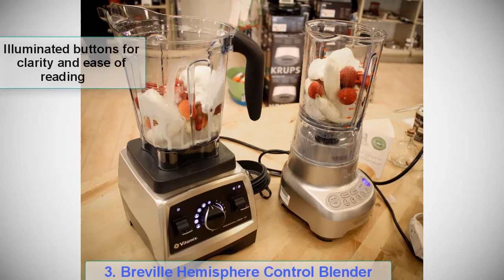Top 5 Best Blender for Smoothies and Juices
► Best Blender for Smoothies and  Juices

► 1. NutriBullet 12-Piece High-Speed Blender
► 2. Oster Versa Professional Performance Blender
► 3. Breville Hemisphere Control Blender
► 4. Vitamix E310 Explorian Blender
► 5. Hamilton Beach Professional 1500W Quiet Shield Blender